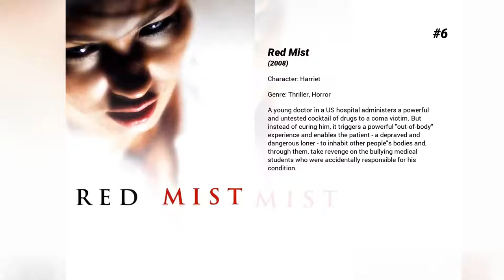Best Katie McGrath movies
Welcome to... Best Katie McGrath movies! In our channel you will find hundreds of TOPS and rankings of the best films of all genres, actors and nationalities.

Best Katie McGrath movies presents...

6. Red Mist
A young doctor in a US hospital administers a powerful and untested cocktail of drugs to a coma victim. But instead of curing him, it triggers a powerful "out-of-body" experience and enables the patient - a depraved and dangerous loner - to inhabit other people's bodies and, through them, take revenge on the bullying medical students who were accidentally responsible for his condition.

5. The Throwaways
Notorious hacker Drew Reynolds is captured by the CIA and given a proposition - work for them or spend the rest of his life in prison. Agreeing on the condition that he can form his own team, he puts together a group of "throwaways" - the people deemed expendable and seemingly the worst in the organization.

4. W.E.
In 1998, an auction of the estate of the Duke and Duchess of Windsor causes great excitement. For one woman, Wally Winthrop, it has much more meaning. Wally becomes obsessed by their historic love story. As she learns more about the sacrifices involved, Wally gains her own courage to find happiness.

3. King Arthur: Legend of the Sword
When the child Arthur’s father is murdered, Vortigern, Arthur’s uncle, seizes the crown. Robbed of his birthright and with no idea who he truly is, Arthur comes up the hard way in the back alleys of the city. But once he pulls the sword Excalibur from the stone, his life is turned upside down and he is forced to acknowledge his true legacy... whether he likes it or not.

2. Jurassic World
Twenty-two years after the events of Jurassic Park, Isla Nublar now features a fully functioning dinosaur theme park, Jurassic World, as originally envisioned by John Hammond.

1. A Princess for Christmas
After her sister and brother-in-law's tragic death, an American woman who is the guardian for her young niece and nephew is invited to a royal European castle for Christmas by her late brother-in-law's father, the Duke of Castlebury. Feeling out of place as a commoner, she is determined to give her family a merry Christmas and surprises herself when she falls for a handsome prince.